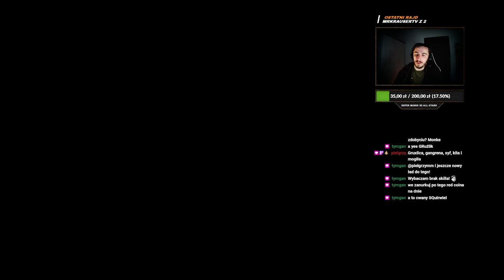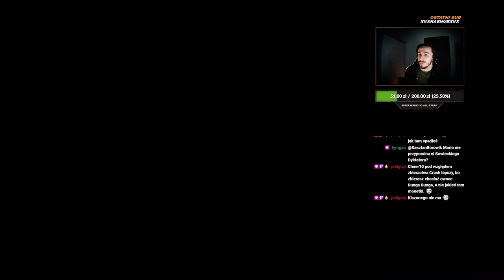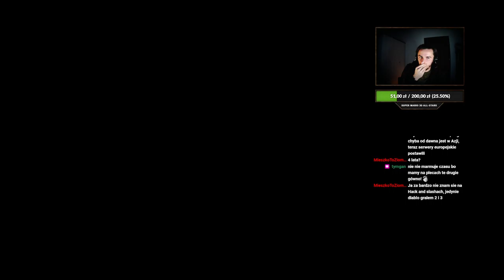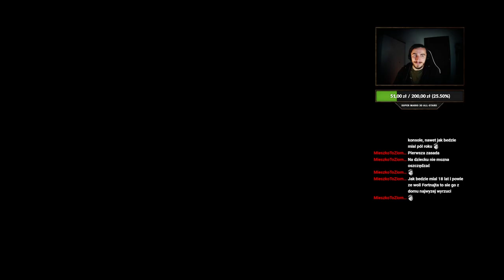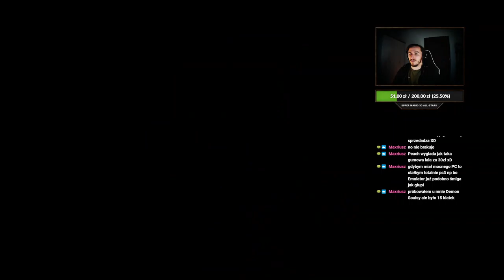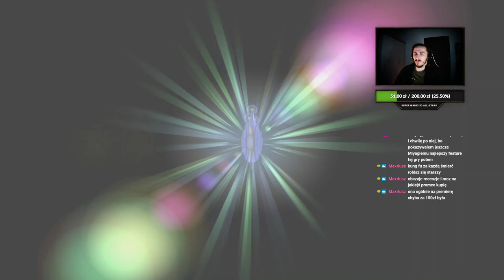Super Mario Sunshine 🎮 #2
Konsolowa gra platformowa wyprodukowana przez Nintendo EAD.